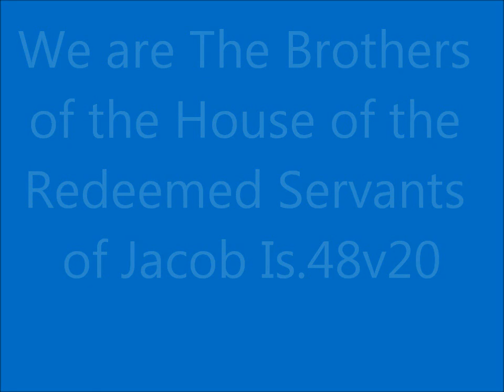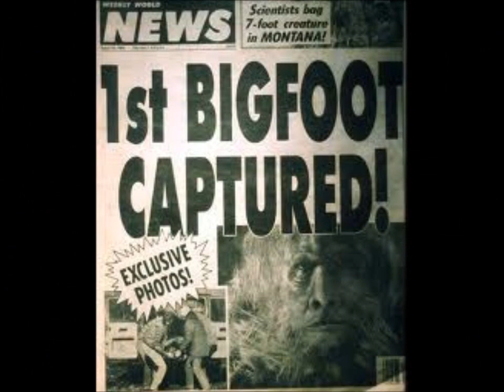Bigfoot The Lochness Monster and The Caveman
So what is prehistory what was before God made the heavens and the earth Nothing SO WHEN WAS THE CAVMAN  ON THE EARTH